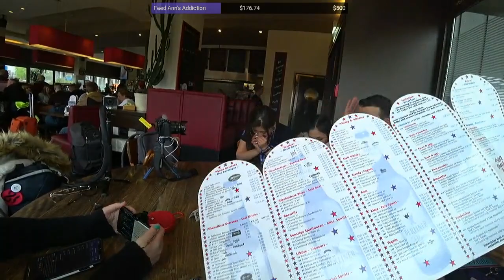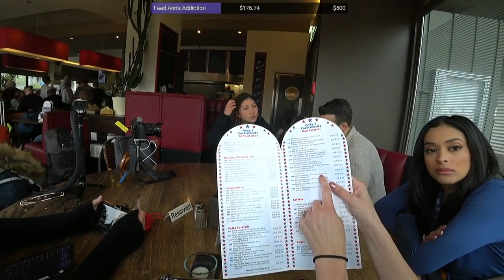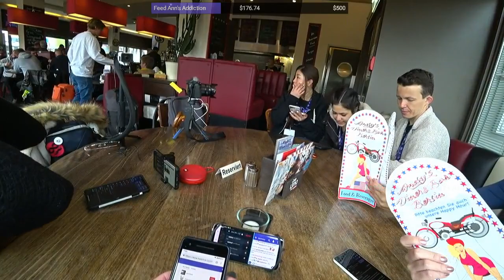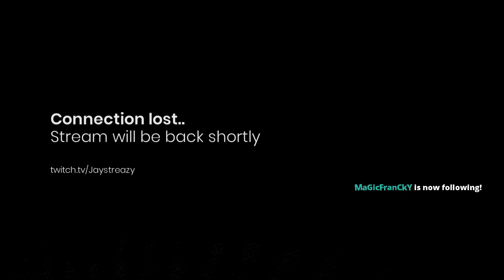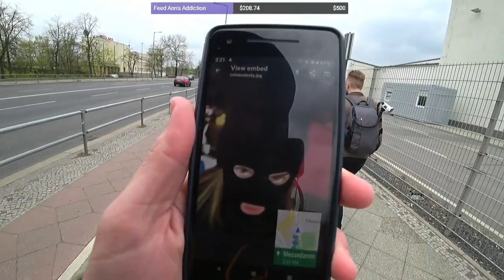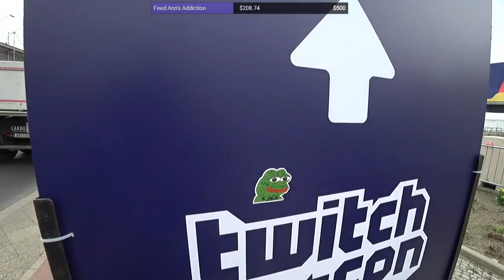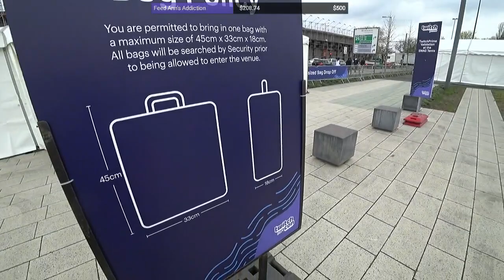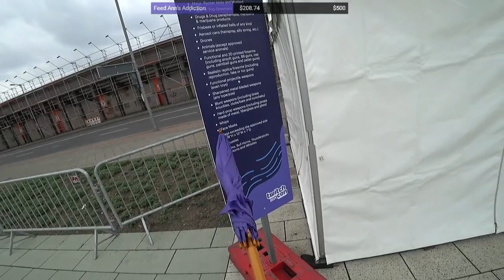4/12/2019 - 🇩🇪 TwitchCon EU Berlin Preview 🇩🇪 w/ !Atalanty !alerts !discord